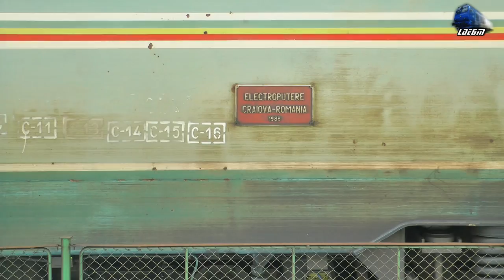060-EA1"Murdaria" 41-0823-5 & R3001 Bucuresti Nord-Brasov in Gara Sinaia Station [Winter Edition]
060-EA1"Murdaria" 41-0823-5 & R3001 Bucuresti Nord-Brasov in Gara Sinaia Station [Winter Edition] - 02 March 2018

1:R3001 - Bucuresti Nord - Basov - "Murdaria"~060-EA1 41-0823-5 RO-SNTFC

[Winter Edition]

02 March 2018